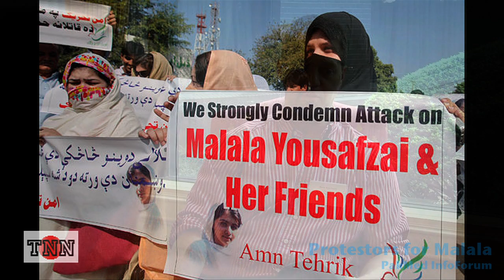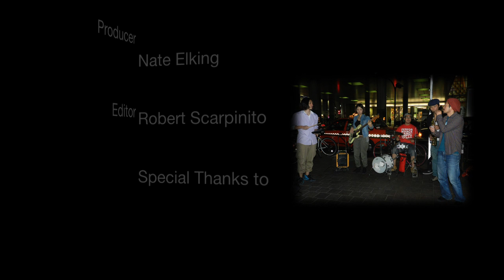2012 Far East Journalism | Broadcast Section | Tokyo News Network Newscast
NOTE: this newscast is an exercise only. During the Far East Journalism Conference, student teams are provided opportunities to cover real world stories they select and a fictional/staged story provided by the conference organizers. The purpose of the fictional/staged story is to challenge students to cover a complex, breaking news story as a field training exercise. The story about the "Far East American School System" is fictional.